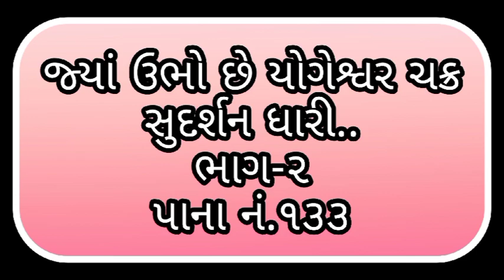જ્યાં ઉભો છે યોગેશ્વર કર ચક્ર સુદર્શન ધારી..Jya Ubho Chhe Yogeshwar Kar Chakra Sudarshan Dhari